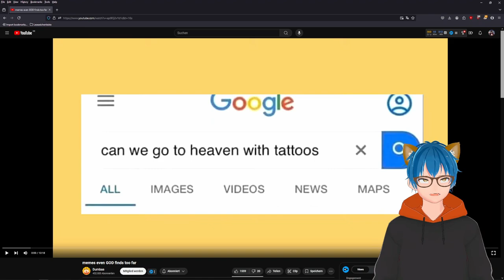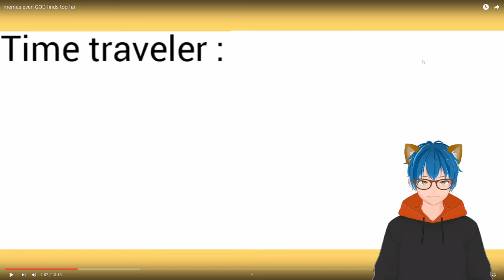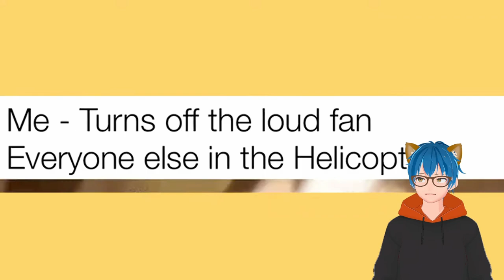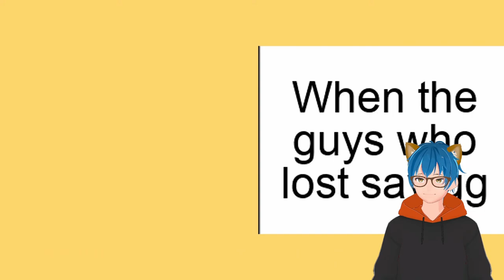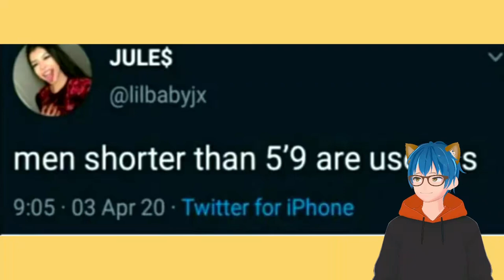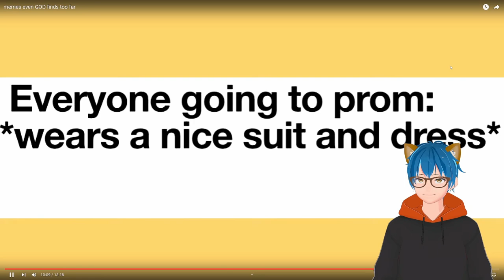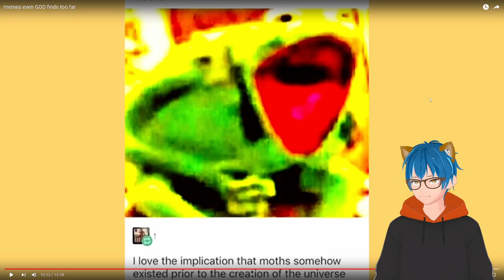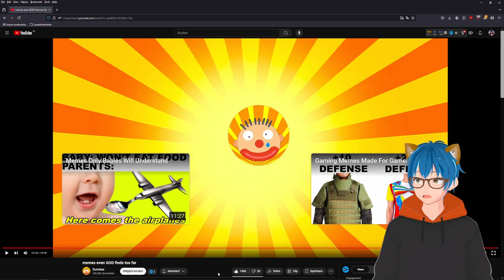Memes even GOD finds too far | Dumbas React